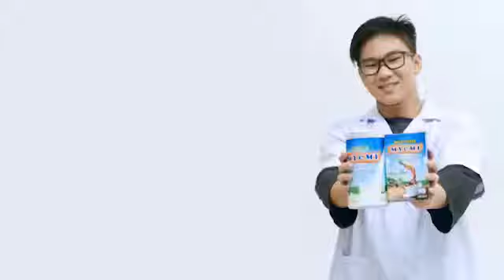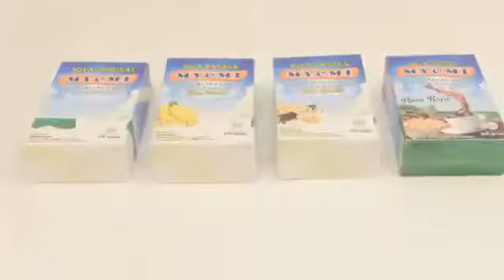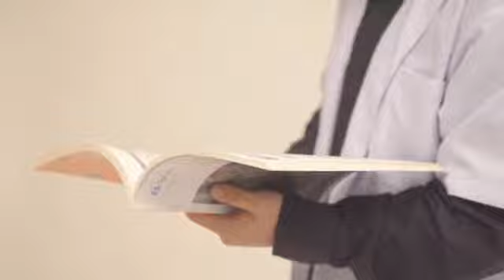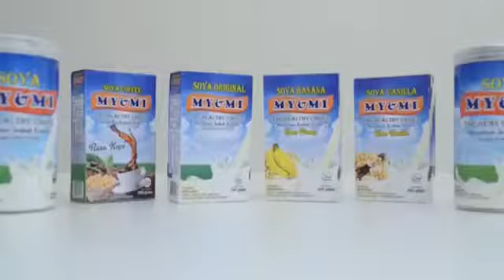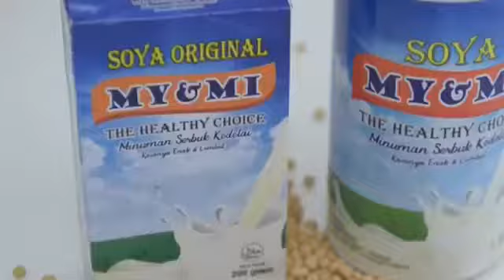Behind The Scene MY & MI Soya Milk short movie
Dibuang sayang... behind the scene proses pembuatan iklan MY & MI Soya Milk

special thanks
talent Patrick Immanuel Soekanto
CV El TORI GEMILANG Bpk Suyatono
team creative CV EL TORI GEMILANG
Video Louis & Louisa Photography & Videography